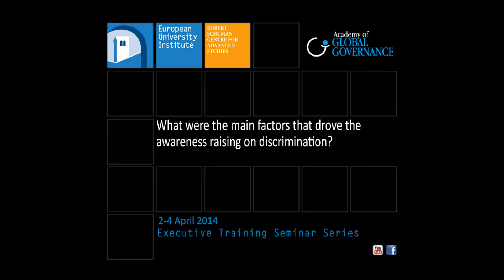Anna Triandafyllidou interviews John Wrench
What were the main factors that drove the awareness raising on discrimination?
Anna Triandafyllidou (Global Governance Programme) interviews John Wrench | Norwegian University of Science and Technology on Positive Developments and the Challenges Ahead for EU Law and Anti-Discrimination Policies

Academy of Global Governance
Principles of Equality and Challenges of Discrimination. Problems and Effective Remedies, 2-4 April